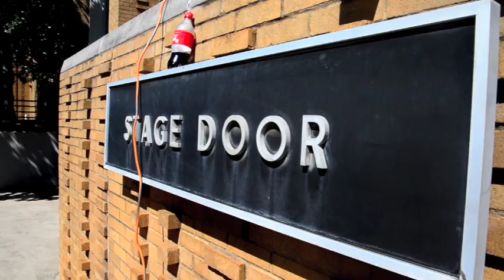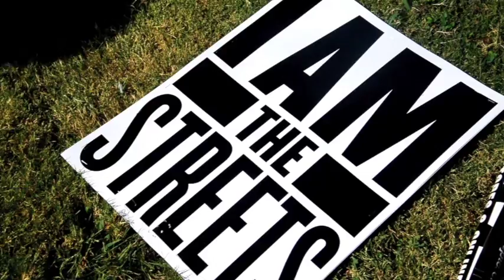Yo Gotti - BET Weekend